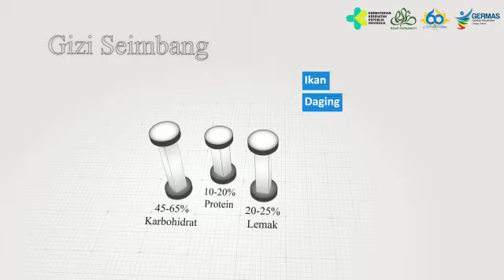RSUP Fatmawati - Tata Laksana Diet Bagi Pasien Diabetes Melitus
Bila ingin informasi lengkap seputar Penyakit Diabetes Melitus, silahkan datang ke Pusat Layanan Diabetes Terpadu RSUP Fatmawati.